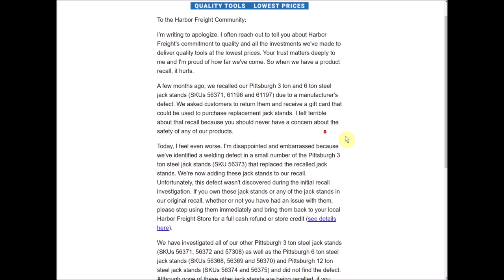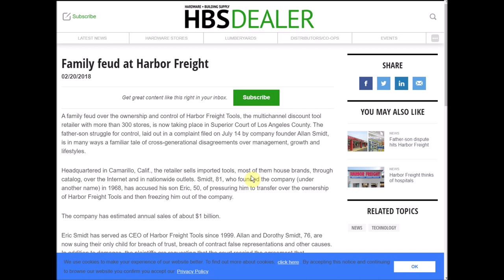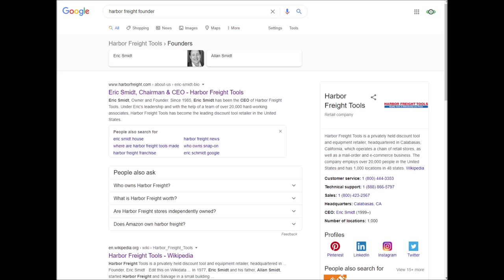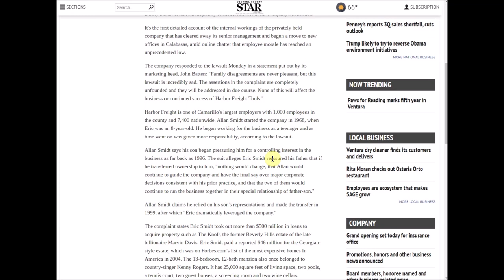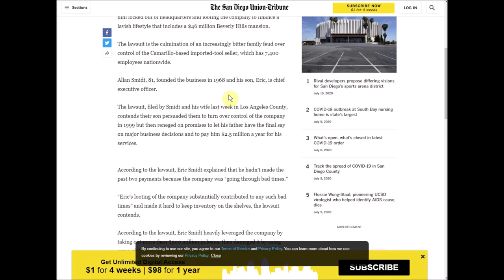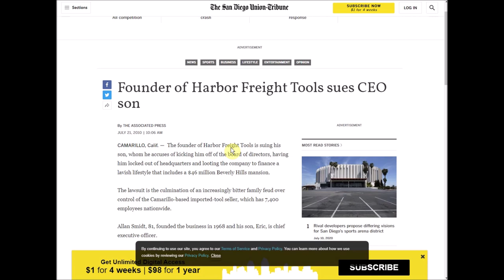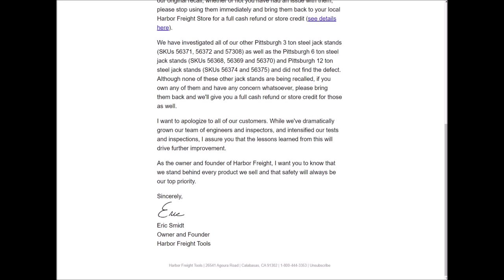When Did Eric Smidt Become The Founder Of Harbor Freight?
So we find out midway through the video the company was started when Eric was 8.  Pretty impressive for an 8yr old to start a company.  Its almost like his dad Allan is the actual founder, weird.